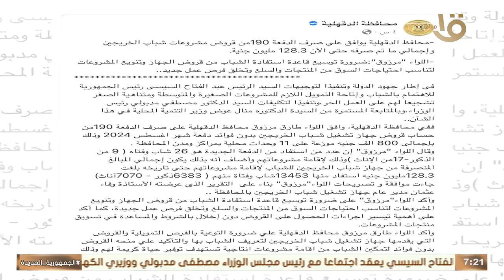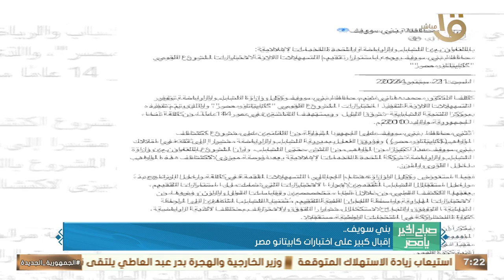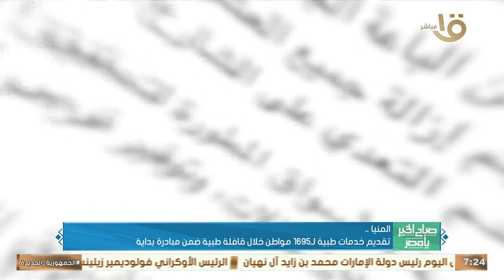تقديم خدمات طبية لـ 1695 مواطن خلال قافلة طبية ضمن مبادرة بداية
صباح الخير يا مصر | تقديم خدمات طبية لـ 1695 مواطن خلال قافلة طبية ضمن مبادرة بداية